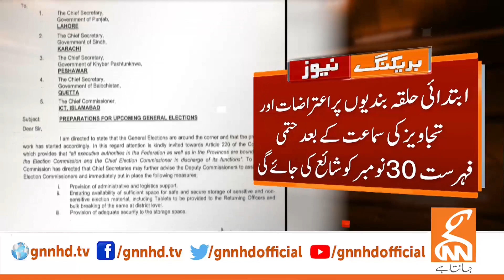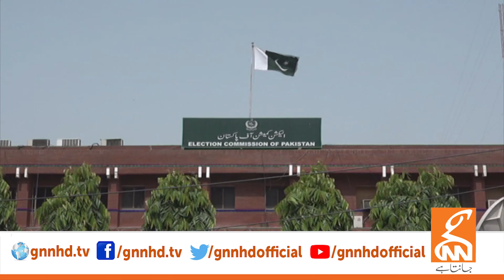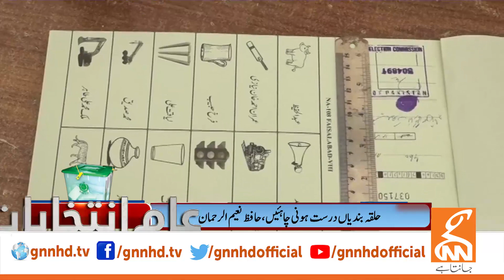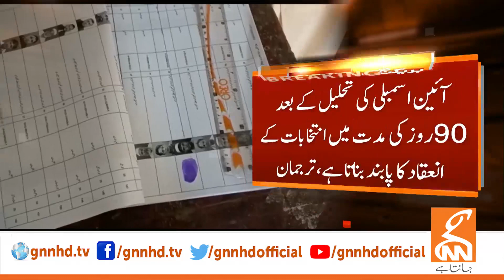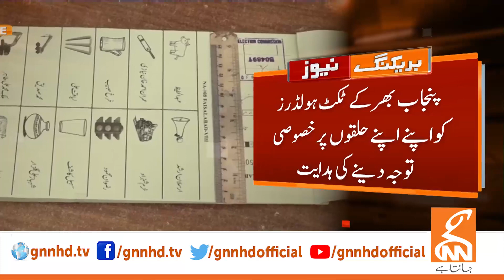Situation Out of Control | News Bulletin | 09 PM | 21 Sep 2023 | GNN